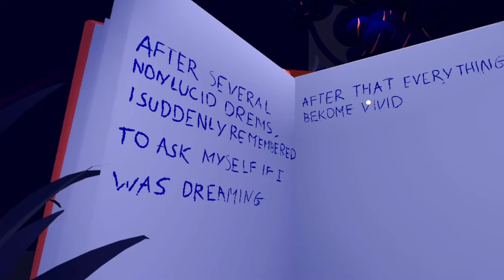LUCID DREAM | Biofeedback VR Experience (demo)